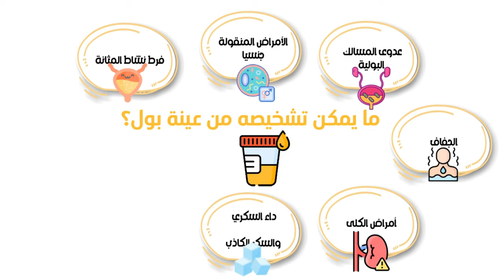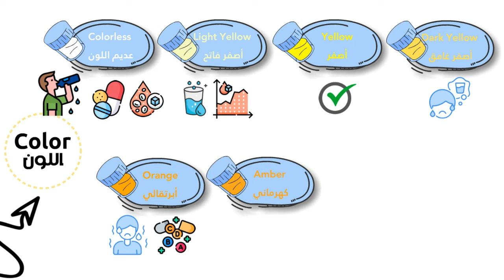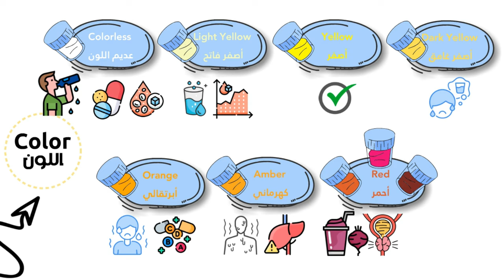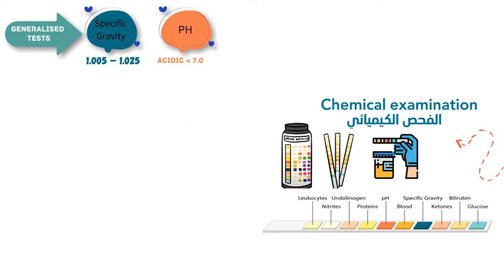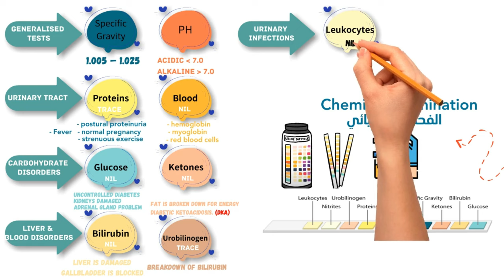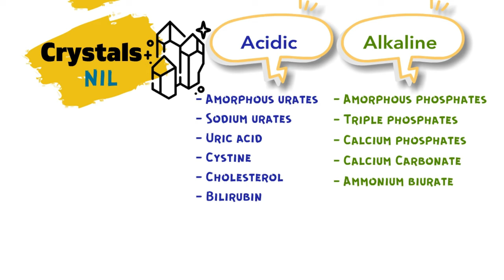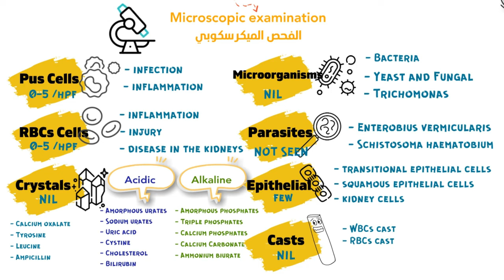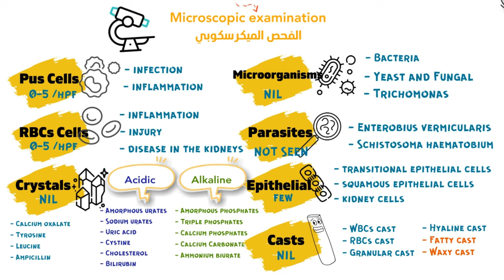كل ما تحتاج معرفته عن تحليل البول: الفوائد، الأهمية، والطريقة الصحيحة للفحص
🔍 هل تعلم أن تحليل البول يمكن أن يكشف عن العديد من الحالات الصحية؟ 🔍

في هذا الفيديو، سنستعرض معًا:

أهمية تحليل البول في تشخيص الأمراض.
كيفية إجراء الفحص خطوة بخطوة للحصول على نتائج دقيقة.
ما الذي تعنيه نتائج التحليل وما هي الحالات الصحية التي يمكن اكتشافها.
سواء كنت مهتمًا بالحفاظ على صحتك أو تريد معرفة المزيد عن كيفية قراءة نتائج التحاليل الطبية، هذا الفيديو سيقدم لك كل ما تحتاجه من معلومات.